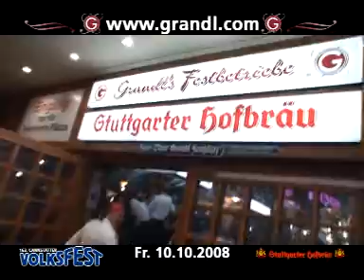Fr.10.10.2008 Cannstatter Volksfest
Stimmung im Grandls Hofbräuzelt